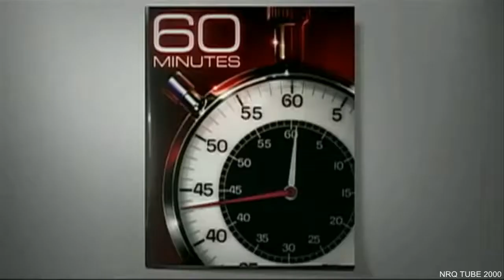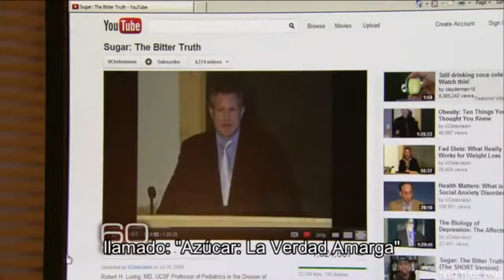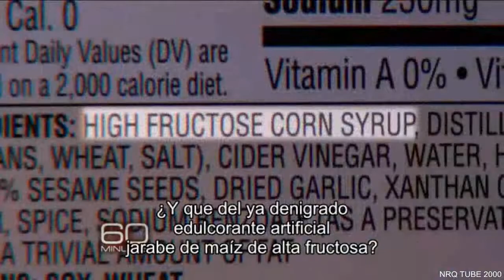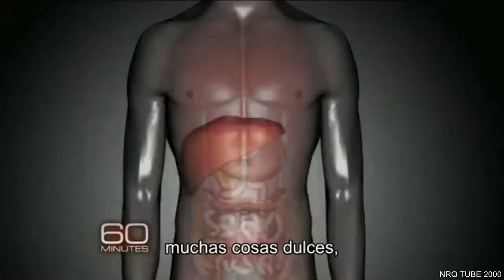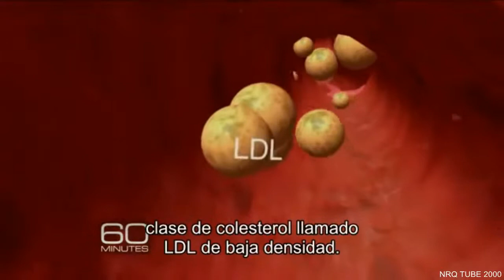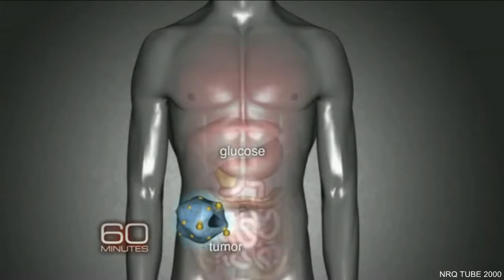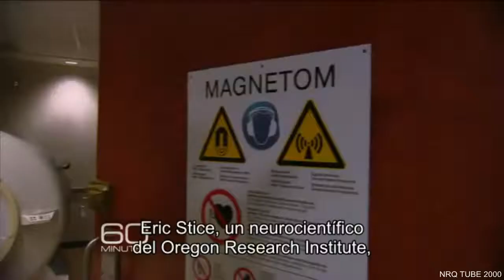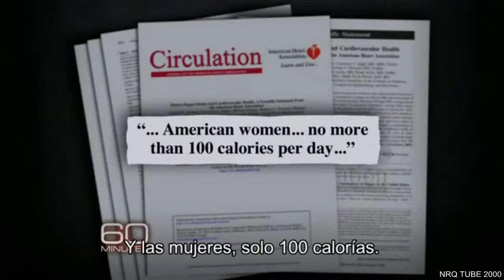AZUCAR La Amarga Verdad - Dr. Robert Lustig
El Dr. Robert Lustig, profesor de Pediatría Clínica en la División de Endocrinología en la Universidad de San Francisco California, ha sido parte, durante muchos años del movimiento para educar a las personas sobre los peligros para la salud del azúcar y la fructosa en particular.

Él nos explica la manera en que las recomendaciones de alimentos bajos en grasa han causado un aumento dramático en el consumo de azúcar y de hecho es el azúcar, no la grasa, la que ocasiona la enfermedad cardíaca.

Azúcar: Una amarga verdad por Dr. Robert Lustig
En este video el Dr. Robert Lustig describe los efectos nocivos del exceso de fructosa en nuestra dieta y demuestra la similitud que existe entre el metabolismo de la fructosa y el etanol.

La investigación de Lustig examina los vínculos entre el consumo excesivo de fructosa componente -a de sacarosa (tabla azúcar), miel, frutas y algunos vegetales y el desarrollo del síndrome metabólico. El síndrome metabólico puede incluir la diabetes tipo 2, la hipertensión arterial, la enfermedad cardiovascular, la enfermedad del hígado graso no alcohólico, la obesidad y el fenómeno "Tofi" ("thin-fuera-fat-inside").